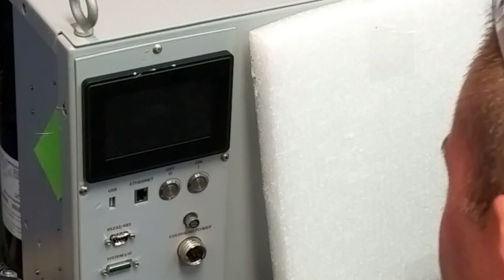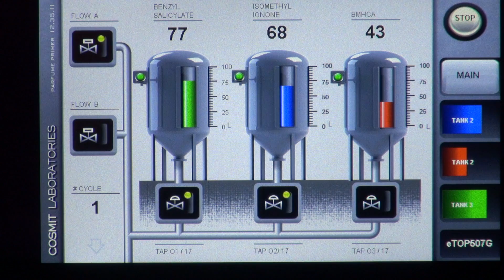Difference#2-DURABILITY-Will a standard-model touch-screen HMI survive EXOR's Durability Challenge?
If an HMI is not tough enough to withstand expected or even unexpected rough working conditions, the results can be costly.  Chose a standard-model HMI that is tough enough. EXOR's standard model glass-faced, touch screen HMI's are built to a higher durability standard.  Find out what happens when a standard model HMI is dropped onto concrete, smashed with a metal hose, scratched with sharp implements and other rough treatments in the EXOR Durability Challenge.  Can the standard model HMI your considering investing in pass the EXOR Durability Challenge?